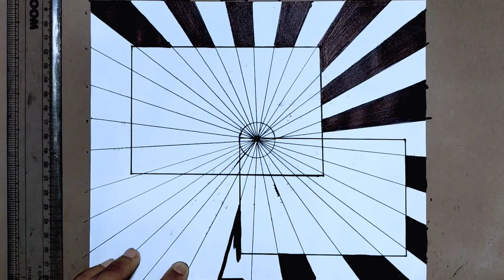Amazing 3D illusion Artist ytvideoes 11m views youtube #😱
illusion art
football illusion art
3D football art
illusion art
3D art
amazing art
dd artist